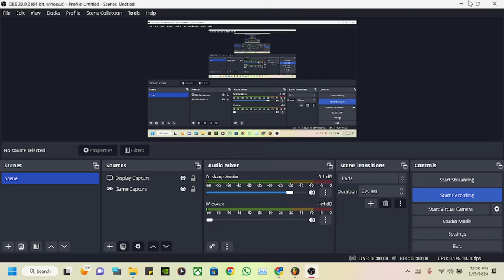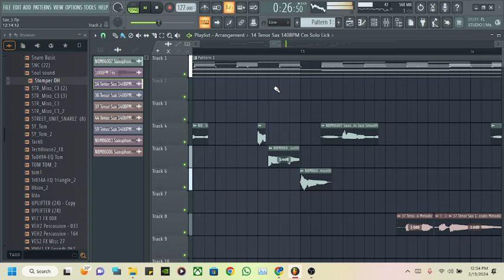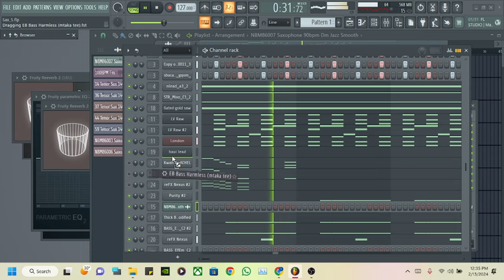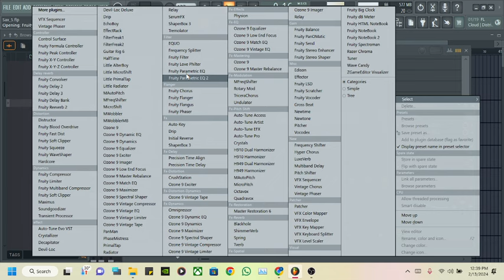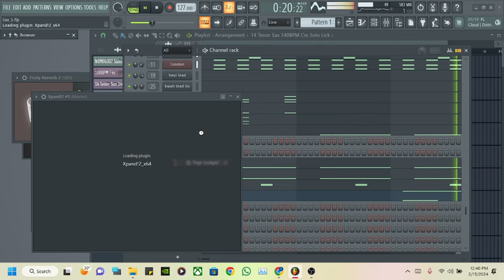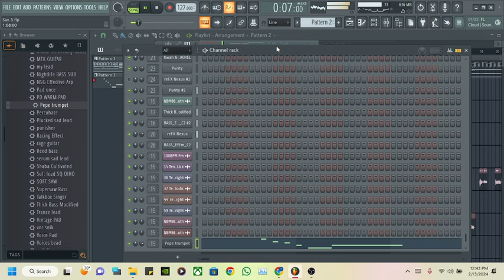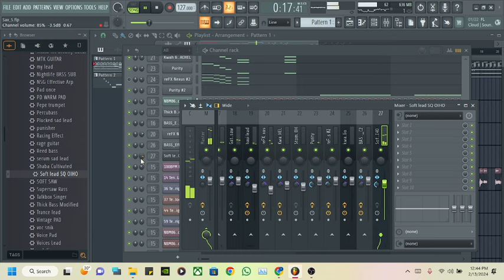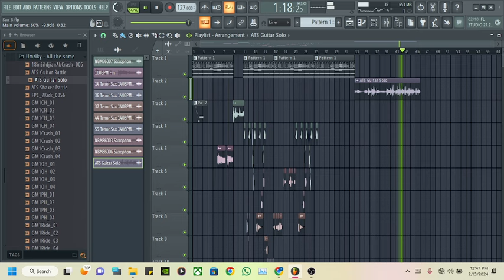How to make iGqom using Saxophones like Kwah & Pepe in 2024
Please leave a comment on what i should try next